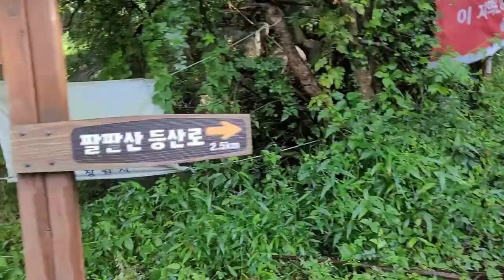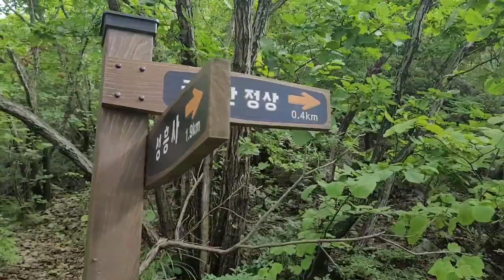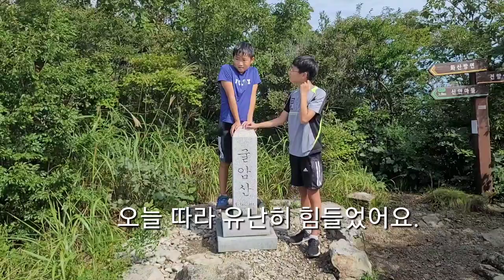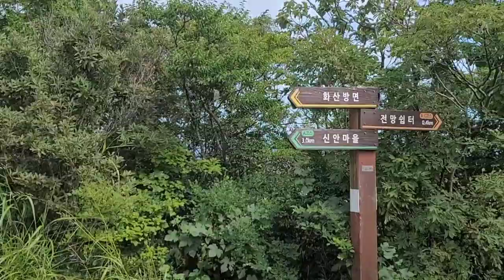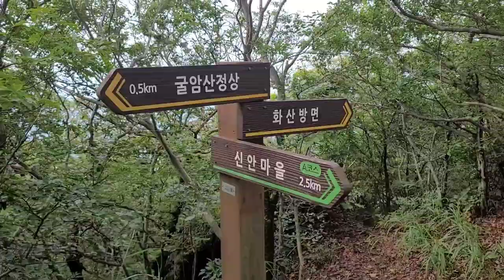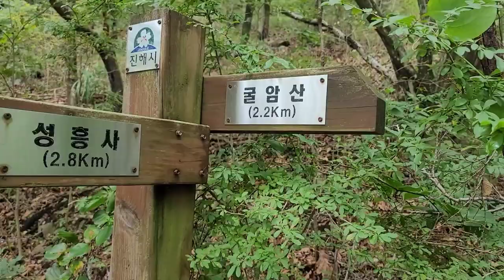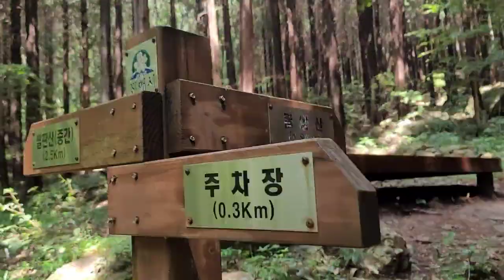경남 김해 굴암산,성흥사,대장동 계곡,편백나무 피톤치드 대박! 원점회귀코스